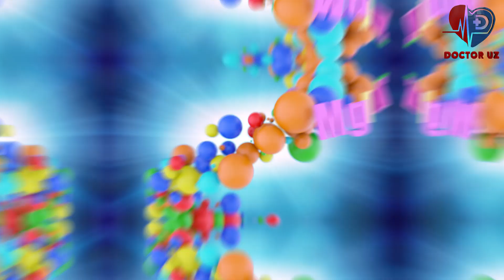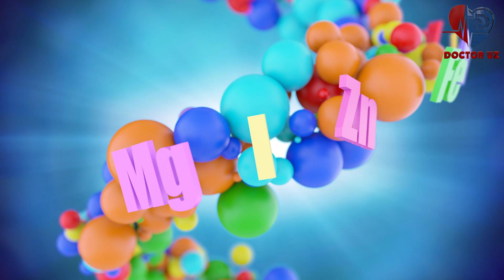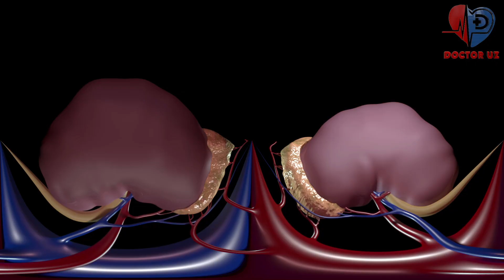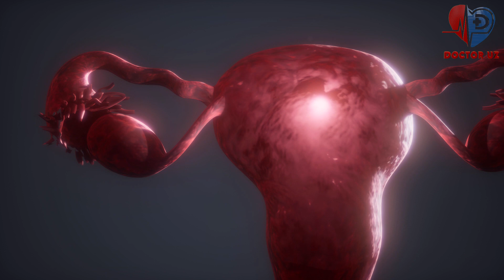ДИҚҚАТ! САБЗИ ПОЯСИ НИМАЛАРГА ҚОДИРЛИГИНИ КЎРИНГ